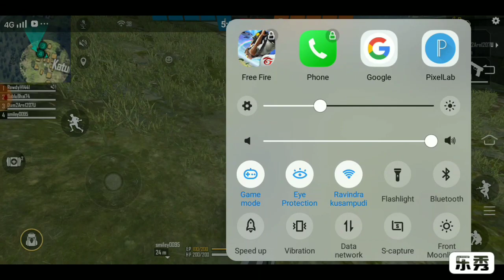Only thompson and M1887 Challenge || clashsquad rankpush || bablubhaigaming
I HOPE YOU ENJOYED THIS VIDEO

TNX FOR WATCHING ?? ? JAI HINDH VANDEMATARAM ? ??If you are the owner or the developer of this game and want me to remove this video please email me as "CLAIM TO BBG", I will respond within 24hours or less.There is a never need to strike a video down when you can get it removed on the same day and keep the channel and yourself happy. ??Copyright Disclaimer under section 107 of the copyright Act 1976,allowance is made for "fair use" for purpuse such as criticism,comment,news reporting,teaching scholarships,And research.Fair use is a use premitted by copyright statute that might otherwise be infringing.Non-profit, educational or personal use tips the balance in favour of fair use

Garena Free Fire Live Streamer From India.
Free Fire Live freefire Live Telugu
Garena Free Fire Thailand Live                                                                                                               "hello guys

freefirenotopening free fire headshot setting,
free fire headshot trick,
free fire headshot tips,